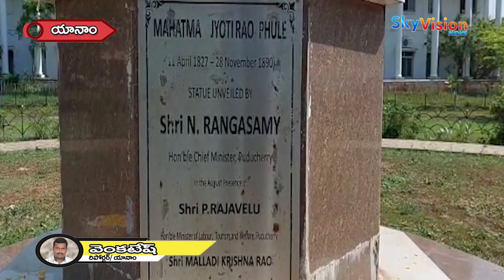మహాత్మా జ్యోతిరావు పూలే జయంతి వేడుకను యానాంలో ఘనంగా నిర్వహించారు.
సమసమాజప స్థాపకస్ఫూర్తి, సామాజిక సంస్కరణకు నాం ది పలికిన నేత, సమాన హక్కుల కోసం అవిశ్రాంతంగా పోరాటాలు సాగించిన యోధుడు మహాత్మా జ్యోతిరావు పూలే జయంతి వేడుకను యానాంలో ఘనంగా నిర్వహించారు.